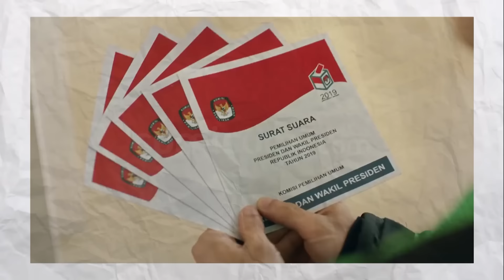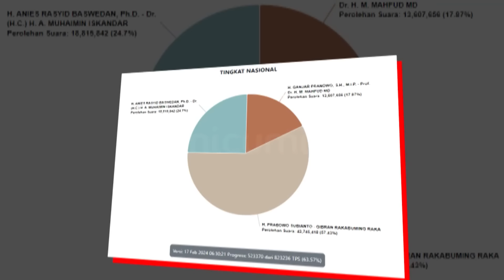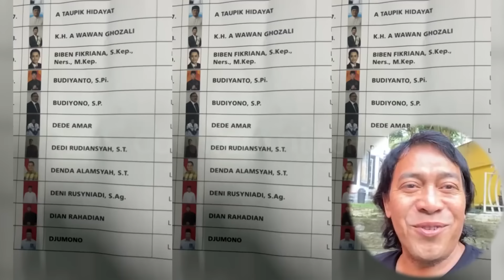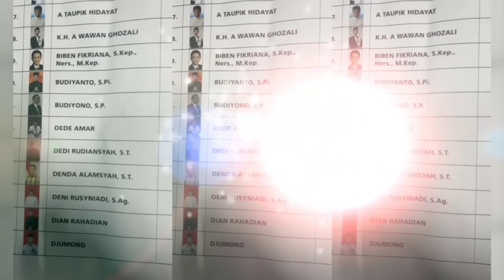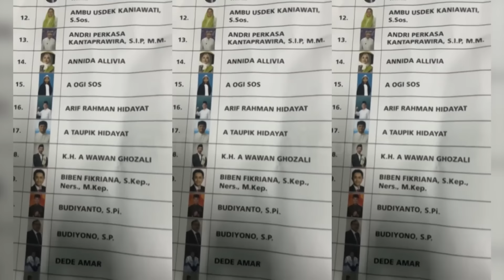Terawang 5 Tahun Kedepan Indonesia Dipimpin Prabowo-Gibran | INDEPTH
3 Hari asca pilpres nama paslon Prabowo Subianto dengan raka Gibran Rabuming Raka hingga kini masih memimpin jauh diatas dua paslon lainnya. Meski belum 100% namun diprediksi jika hasil ini  tak  jauh dari perhitungan sah kpu yang nantinya akan dibacakan pada bulan maret mendatang. Dengan adanya kemenangan ini pula seaakan menjawab bahwa prediksi 1 putaran memang akan terealisasi jika nantinya Prabowo dan Gibran  dinyatakan menang atas perhitungan yang dilakukan oleh komisi pemilihan umum. Meski sudah diatas angin belakangan muncul sebuah  spekulasi yang mempertanyakan soal nasib kepemimpinan prabowo dan gibran dalam 5 tahun mendatang. Bukan tanpa sebab, hal itu dilandasi oleh banyaknya gesekan politik yang dirasakan oleh lapisan masyarakat ditengah proses pemilihan umum kemarin. Lantas seperti apa terawangan seorang peramal melihat kepemimpinan Prabowo dan Gibran yang akan  memimpin indonesia untuk 5 tahun kedepan ?